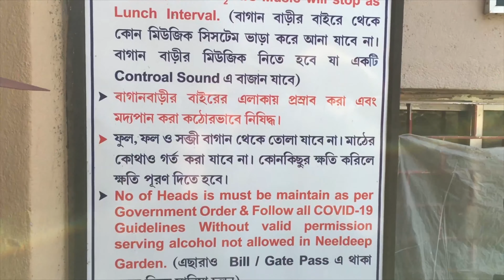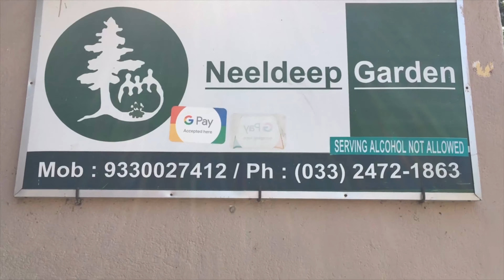Picnic spot near Kolkata I Neeldeep Garden Picnic Spot Near Kolkata (Baruipur) I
If you are looking for a Picnic spot in Kolkata to enjoy with your family, friends or office colleagues then you must visit beautiful landscaped - Neeldeep Garden in Baruipur, Kolkata.
( Its just 40 minutes or 30 Kms from the heart of the City – Jadavpur ).